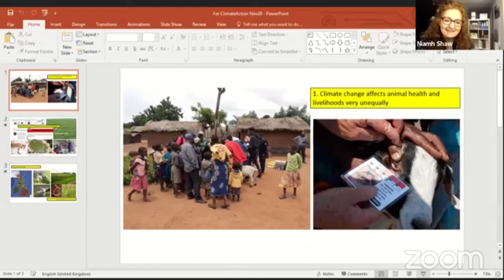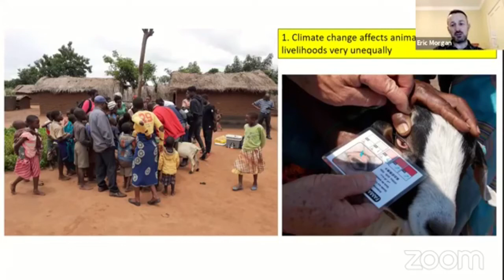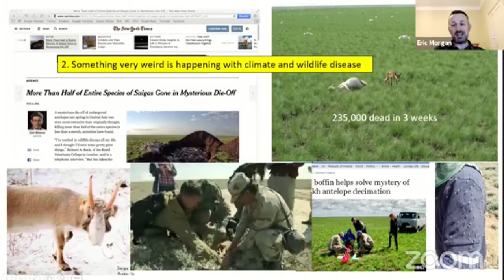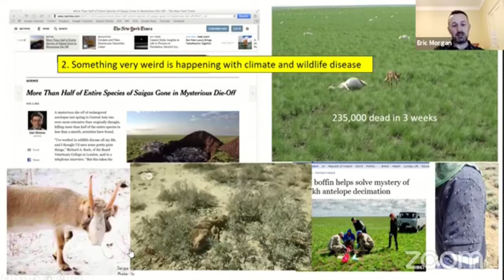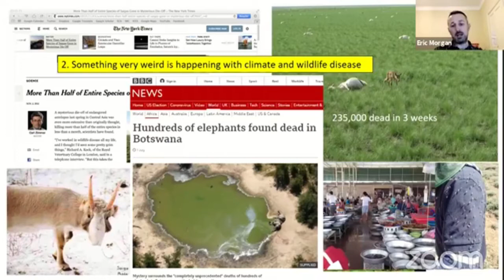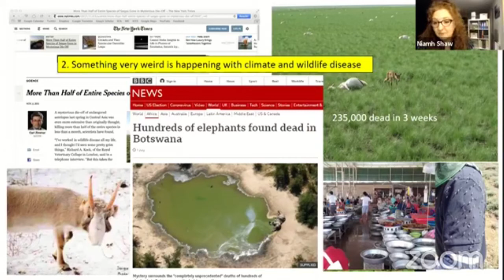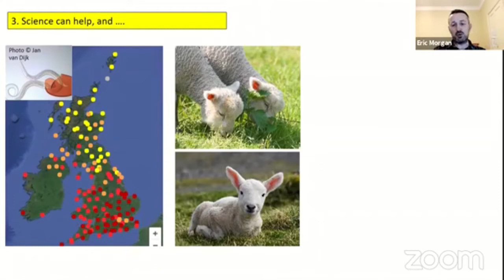Local Heroes of Climate Action: Health and Wellbeing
A panel discussion chaired by Dr Niamh Shaw as part of the Abbeyleix Climate Action Project, for Science Week 2020.

Three panel discussions were held for Science Week, discussing climate action from different points of view with local people. This second panel focussed on health and wellbeing, and features:
Fr Paddy Byrne, Parish Priest of Abbeyleix
Prof Eric Morgan, parasitologist with Queens University Belfast
Eilish Fitzpatrick of Blackhill Woods Yoga Retreat, Abbeyleix.

The Abbeyleix Climate Action Project is supported by Creative Ireland Laois as part of the Creative Ireland programme (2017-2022) in partnership with Laois County Council, Abbeyleix Tidy Towns and Midlands Science.